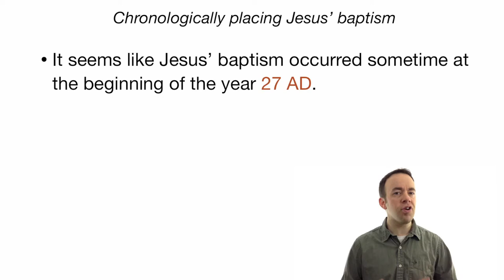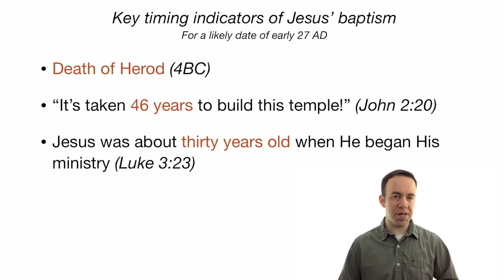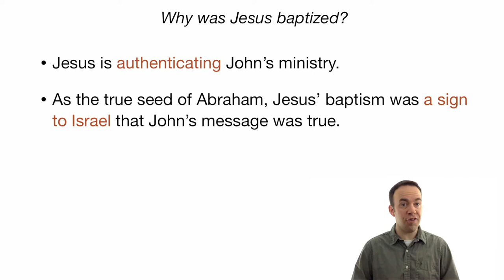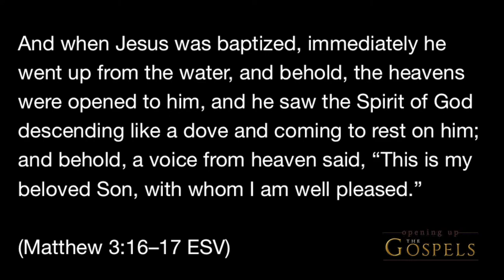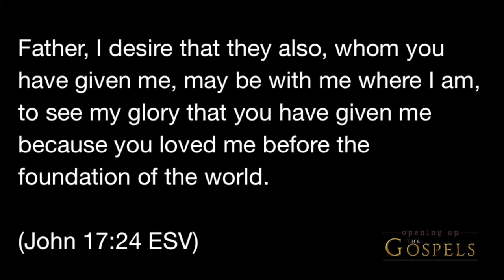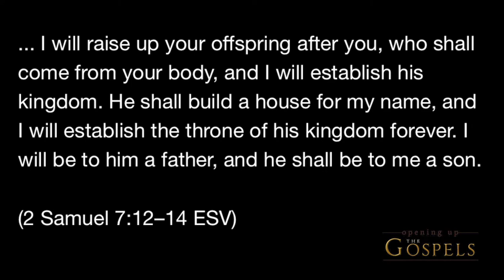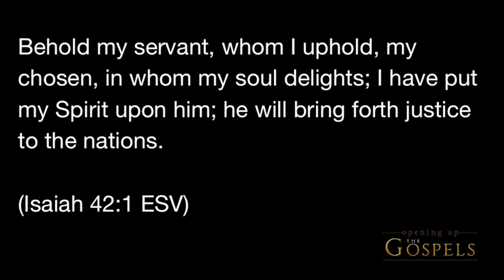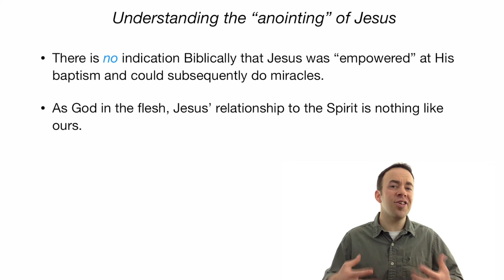Episode 41, The Baptism of Jesus - Opening Up the Gospels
The baptism of Jesus is a very familiar scene to many, but there is so much confusion about it. Why was Jesus baptized and how does it tie into the greater story of the Gospels and the Old Testament? This episode looks at those moments in Bethany beyond the Jordan and connects Jesus' baptism to His identity as God's "son", the promised descendant of David who would rule as king from Jerusalem.